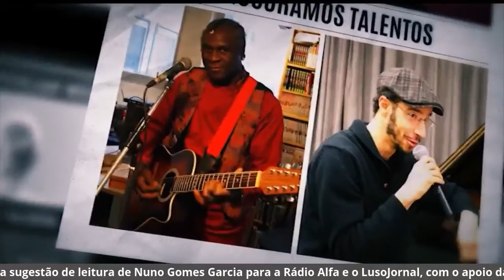2021 03 04 Ana Carvalho